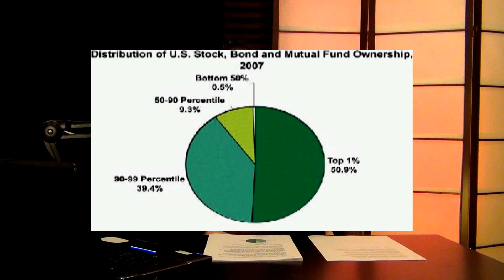Stock Market Roars To Record High, But...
Clip from the Tuesday, December 23rd 2014 edition of The Kyle Kulinski Show, which airs live on Blog Talk Radio and Secular Talk Radio monday - friday 4-6pm Eastern.